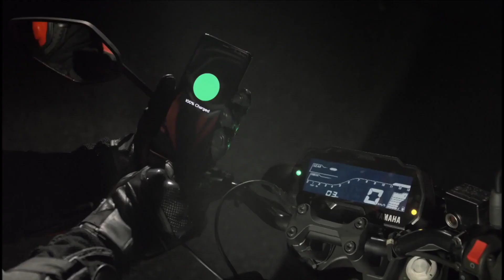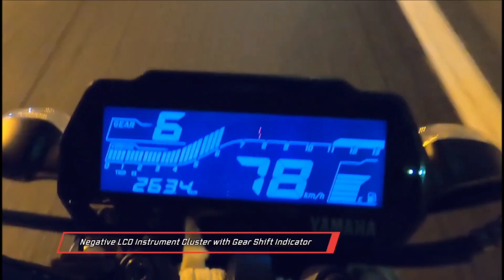Finally Yamaha MT-125 in India | Price, Feature's & Launch Date ?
MY GEAR'S :- 👇👇👇👇👇👇👇👇👇
1. Best Mic For Youtube and Vlogging
2. Best Action Camera
3. Best tripod Under 1k
4. Ring Light

BEST GEAR'S FOR CAR'S 👇👇👇👇👇👇👇
1. Bike & cars washing equipments under ₹500
2. Water Proof Anti fog Film
3. Seat Back Pain Relief
4. Vacuum Cleaner
5. Universal car Mobile Holder

BEST GEAR'S FOR BIKE'S 👇👇👇👇👇
1. ktm Style Universal Indicator
2. Indicator Flasher
3. Mobile Holder
4. Handlebar Clutch Protector